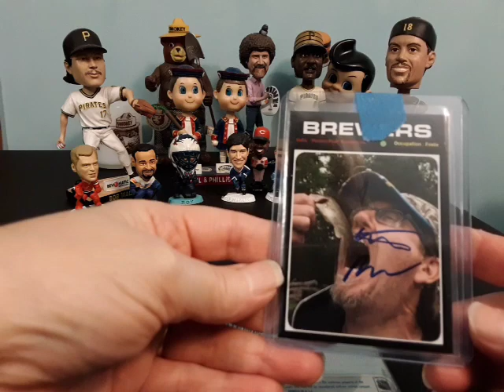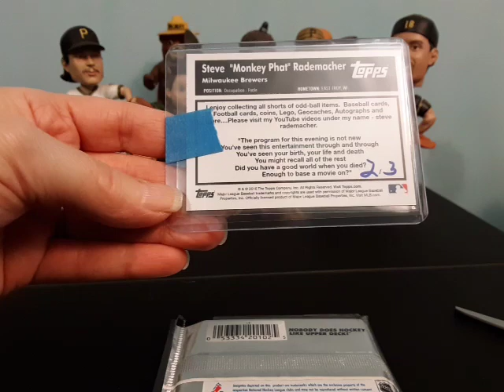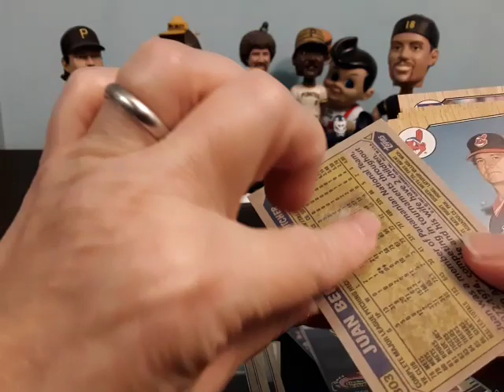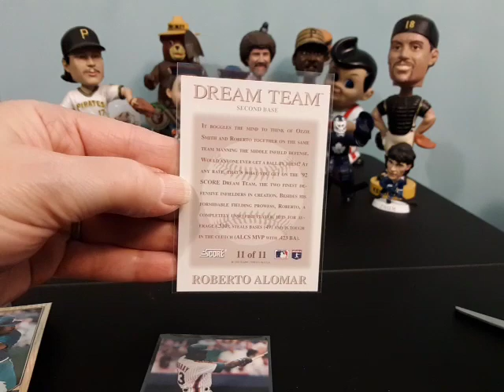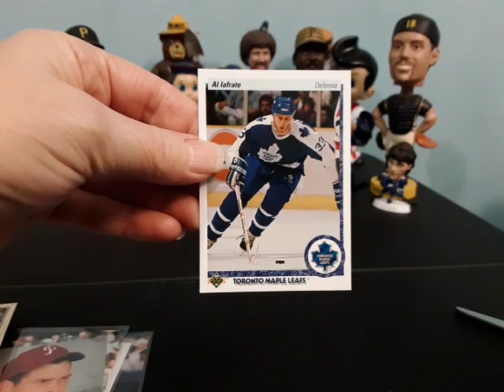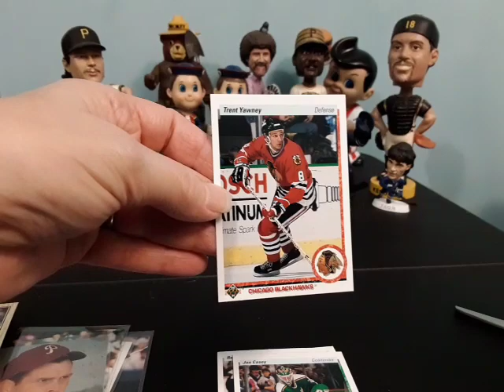Christmas Mail from Steve Rademacher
Check out Steve' videos. he collects all sorts of cards.

The Fairfield 100 count boxes at CVS are $8. I forgot to mention that for anyone who didn't hear the conversation last time.